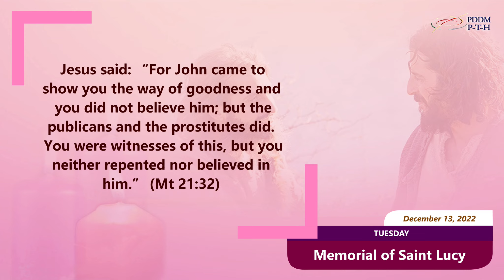December 13, 2022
Jesus said: “For John came to show you the way of goodness and you did not believe him; but the publicans and the prostitutes did. You were witnesses of this, but you neither repented nor believed in him.” (Mt 21:32)